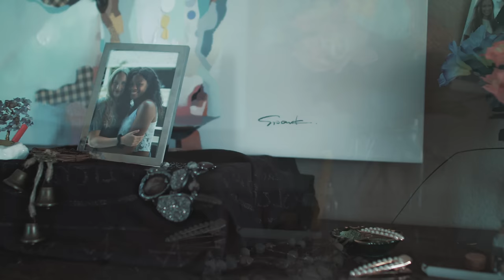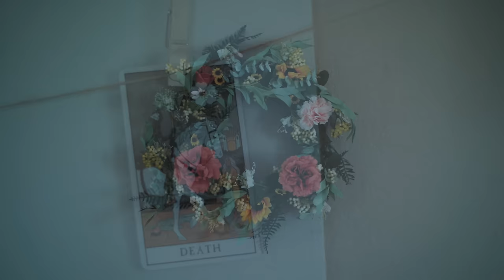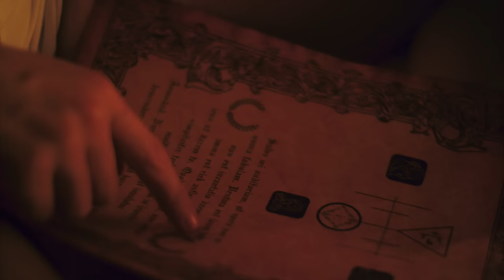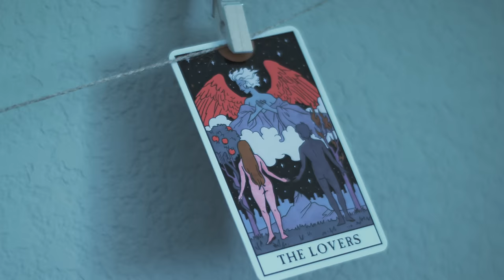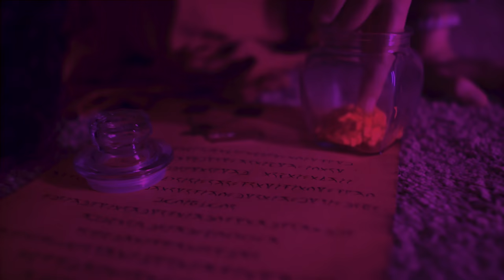WILLOW & LYDIA | SHORT HORROR FILM (2022)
After suffering their fourth miscarriage using IVF, Willow, and Lydia are desperate for a baby and running out of options, which leads Willow to attempt an ancient fertility ritual.

Production Company:
SuperAstra Films / @superastrafilms

"Willow & Lydia" Credits:
CAST:
Lacey Buchanan: Willow / @laceybuchanabryant
Ratoya Banks: Lydia / @theratoyabanks
Anthony Sannazzaro: The Demon / @amsannazzaro

CREW:
Director: Scott Alexander Naar  / @scottalexander_naar
Producer: Sarah Hartman Naar / @sarahhartmannaar
Screenwriter: Scott & Sarah Naar / @scottalexander_naar @sarahhartmannaar
Director of Photography: Gerardo De Sousa / @gerardodsp
Assistant Camera: Alex Santiago / @alexsantgeo
Production Designer: Taylor Yakowenko / @taylor.yakowenko
Gaffer: Pavel Gazdyuk
Production Sound Mixer: Jacob Eliett / @locationsoundmixer
Editor: Scott Alexander Naar / @scottalexander_naar
Key PA: Ardenn Stolz / @ardennstolz
Composer: Damien Frost
Colorist: Gerardo De Sousa/ @koenigmark